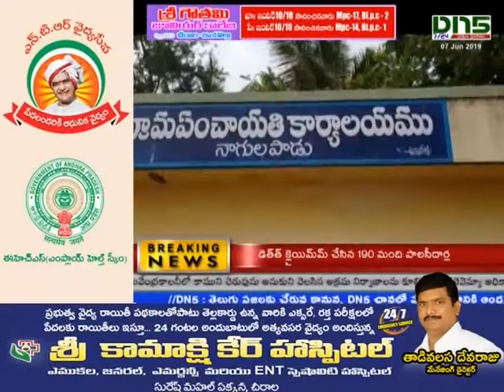పెదనందిపాడు వ్యవసాయాధికారులపై రైతుల ఆరోపణలు | Dn5 News